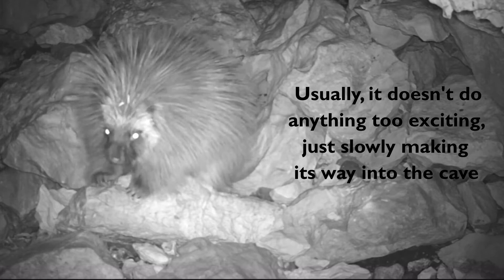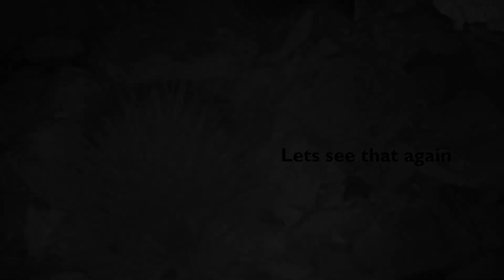Porcupine in Blowing Sink Cave, Travis County, TX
Various mammals inhabit Central Texas caves including, porcupines, opossums, raccoons, ringtails, mice and others. They are trogloxenes, hiding in the cave during the day and exiting to forage for food at night. Mammal scat is an important nutrient input to the low nutrient cave environment. Fungi and bacteria grow on the scat which then provides food for snails, springtails, and millipedes which are then preyed upon by spiders, scorpions and pseudoscorpions. There is a misconception that porcupines can throw their quills. This likely came from the behavior seen here where they shake to help shed loose quills, leaving lots of quills around to be found. Also, when threatened they will stand up their quills and whip there body around quickly to display their back quills. Sometimes loose ones are dislodged by this movement, but they will not fly far or stick into anything.

The Balcones Canyonlands Preserve protects many caves inhabited by a variety of strange and wonderful organisms.

Video by Colin Strickland
Biologist, City of Austin, Balcones Canyonlands Preserve